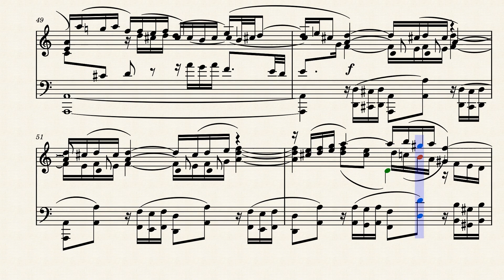Bach meets Rock - Proglude in A minor for electric guitar and bass (sheet music)